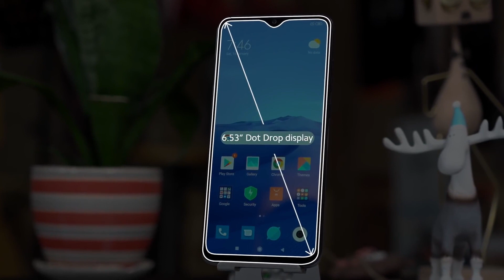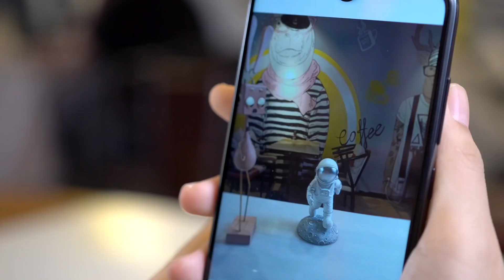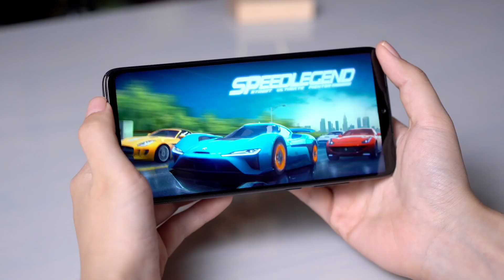5 RAZONES para COMPRAR el REDMI NOTE 8 PRO ¿El mejor gama media?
Hola amigo hoy te daré 5 RAZONES para COMPRAR el REDMI NOTE 8 PRO.
Espero que disfrutes del video y te haya ayudado :D